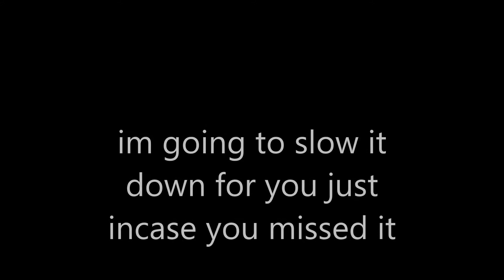I'm Speechless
Eyes hurt while playing video games? if you said yes, come get your NoScope glasses